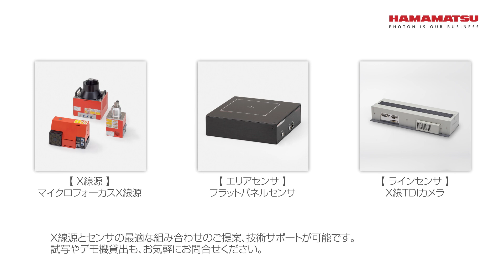角型/パウチ (積層) リチウムイオン二次電池X線検査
X線源：マイクロフォーカスX線源
エリアセンサ：フラットパネルセンサ
ラインセンサ：X線TDIカメラ